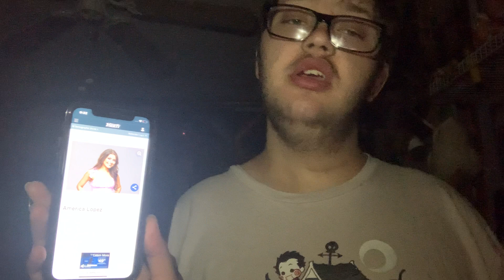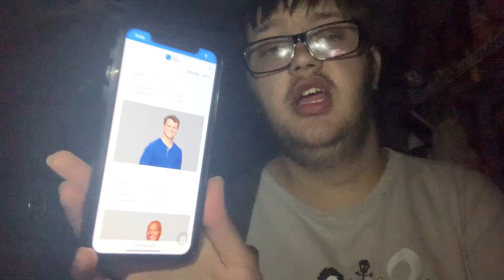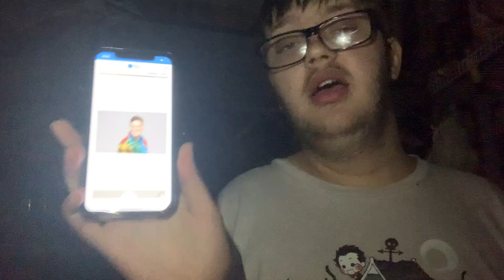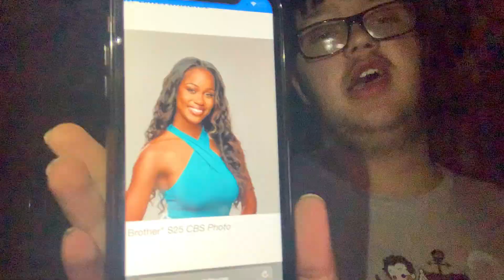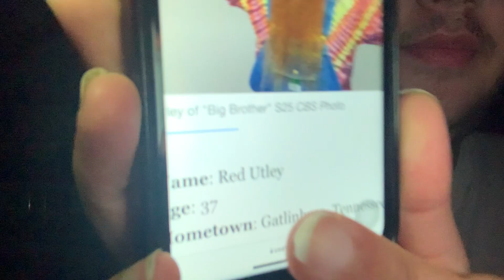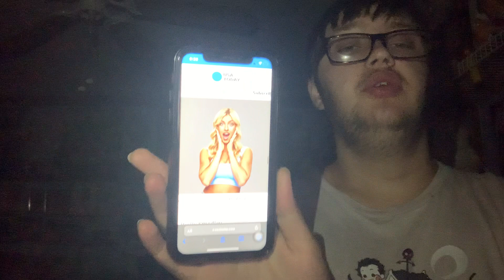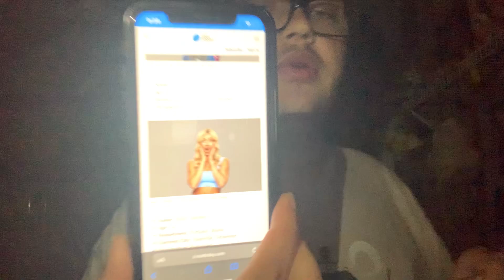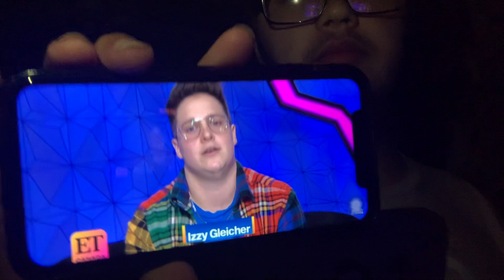Taking About All things Big Brother, Meet The Cast of Big Brother season 25